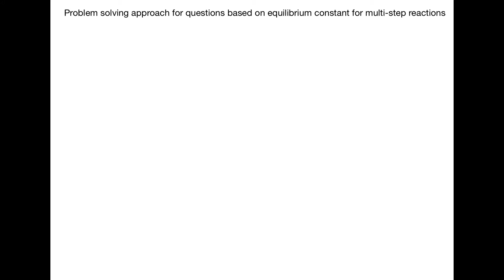Equilibrium Constant- Multi- step reactions